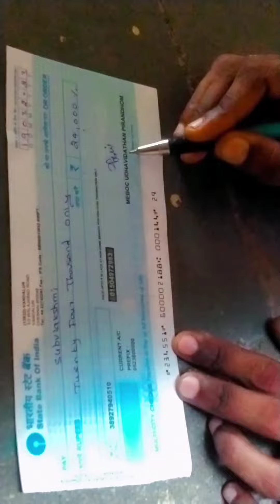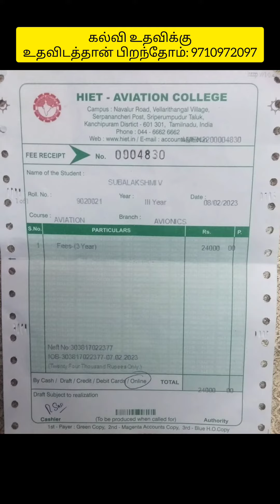Surprised Fatherless children college dream